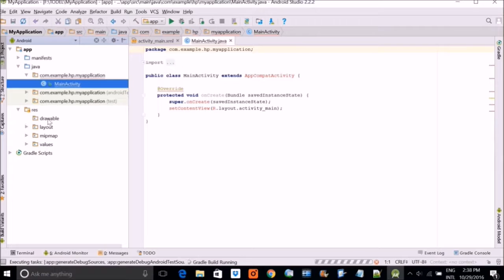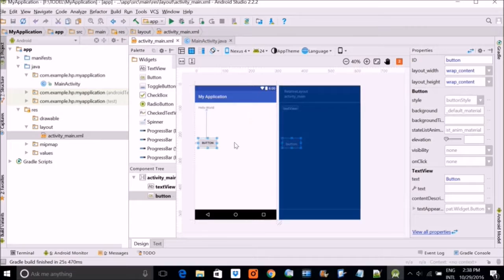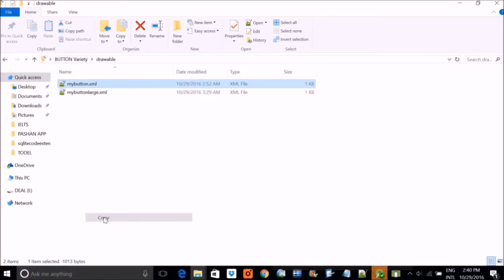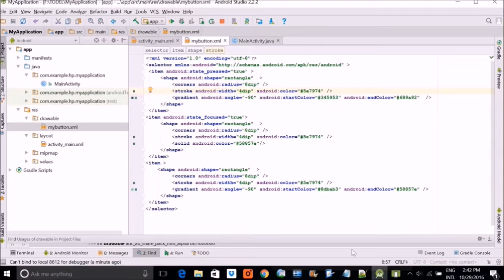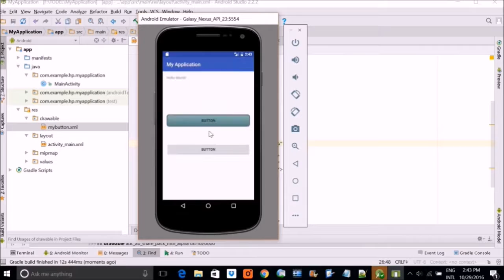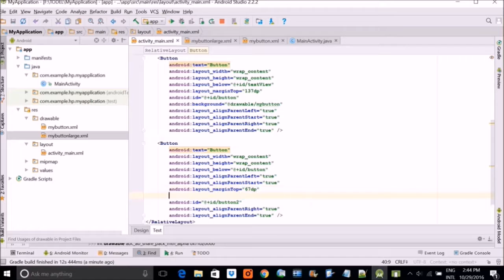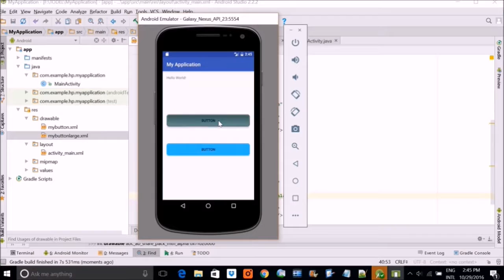How to create a rounded corners Button in Android Studio tutorial